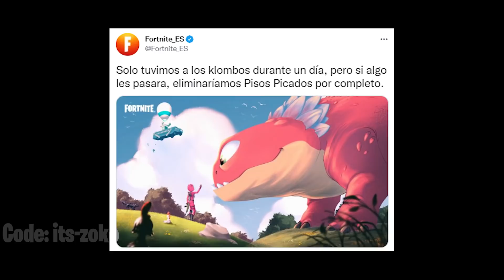Nueva ESCOPETA Y ACTUALIZACION 20.10 con TODOS los Cambios..! Fortnite (Parche)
😍 NUEVA actualización 20.10 de Fortnite Capítulo 3 Temporada 2 y actualización de Cambios en el mapa! En este video, vemos Todos los NUEVOS cambios que llegan con el nuevo parche que trae una nueva escopeta, helicópteros y el posible regreso de Klombo en Fortnite Capitulo 3 que podría ser agregado al juego con la nueva actualización 20.10 del Capitulo 3..

🔥 Código de Creador en FORTNITE: ITS-ZOKO

► ¡Sígueme!